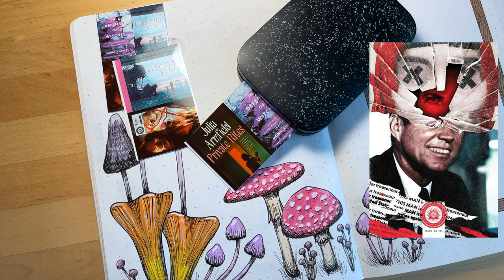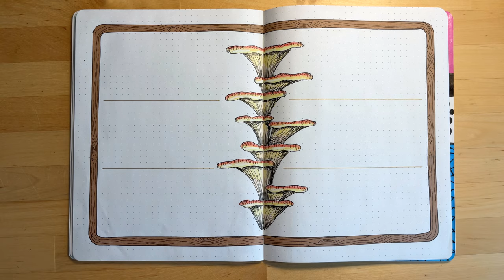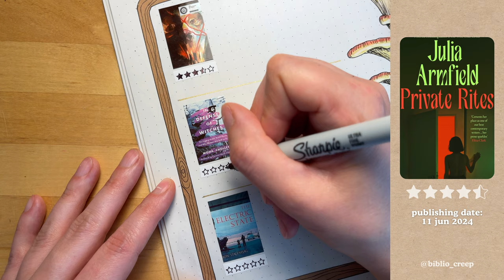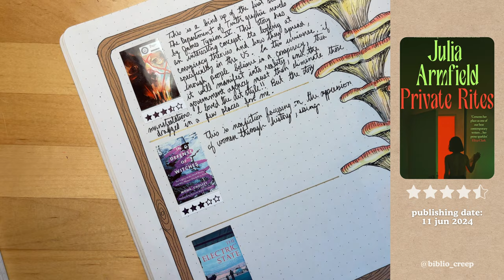4 book reviews (horror, sci-fi) & reading journal update 📚 - september 2024 [CC]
September book reviews, with horror and sci-fi!

I N K T O B E R   2 0 2 4   P L A Y L I S T

A L L   O F   M Y   J O U R N A L I N G   V I D E O S

A L L   O F   M Y   B O O K   R E V I E W   V I D E O S

A L L   O F   M Y   R E A D I N G   A M B I E N C E   V I D E O S

• THE ELECTRIC STATE by SIMON STALENHAG
• THE DEPARTMENT OF TRUTH, VOLUME 1 by JAMES TYNION IV

00:00 intro
00:54 in defense of witches
03:09 the dept. of truth
05:54 private rites
09:19 the electric state
12:42 flip through

• jelly roll pens
• corner cutter
• kraft sticker paper

• staying in
• afternoon tea